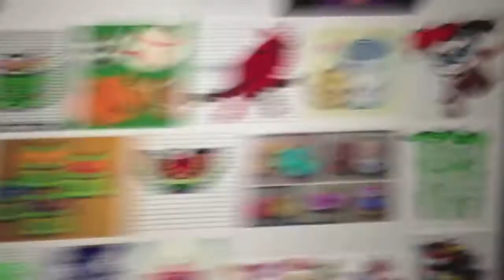FOUND A NEW HOBBY! [12.29.14 - Day 484]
I need to find the beads so I can make some really cool things!!
MORE